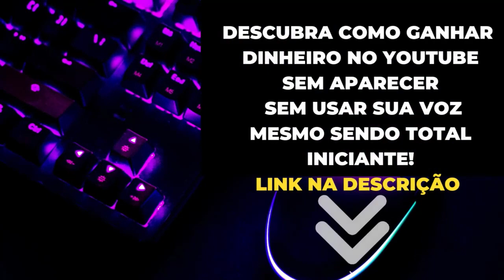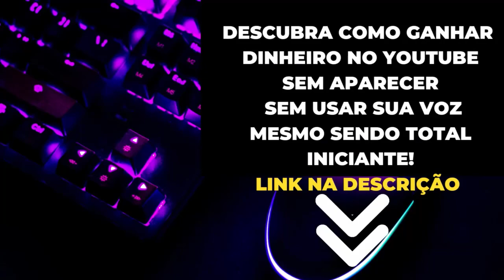🎶🎶OS MELHORES PAGODES 2023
🎶🎶Bem vindos ao nosso Canal de Músicas - BC REPERTÓRIO OFICIAL. Estaremos sempre trazendo o melhor da MÚSICA POPULAR BRASILEIRA e INTERNACIONAL. Músicas, Cantores e Cantoras consagrados no cenário Nacional e Internacional.

⚠️Vídeo não oficial, sem intensão de violar os Direitos.
👉👉Playlists: OS MELHORES PAGODES 2023
👉👉Pesquisas Relacionadas:
Cantores e Cantoras da Música Popular Brasileira e Internacional, Música, Músicas Românticas, Samba, Pagode.